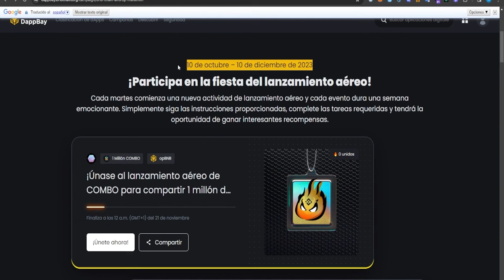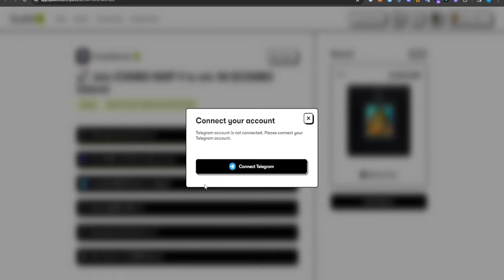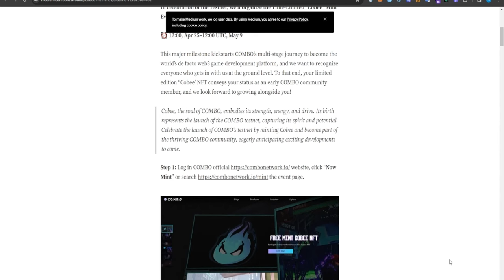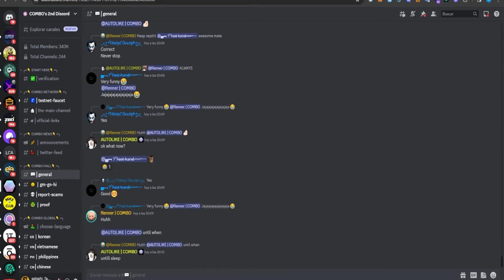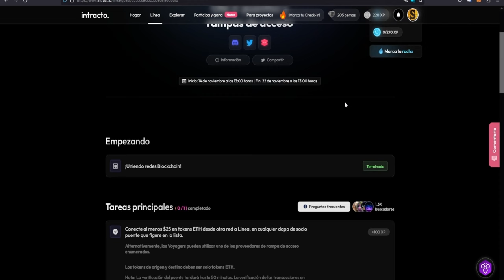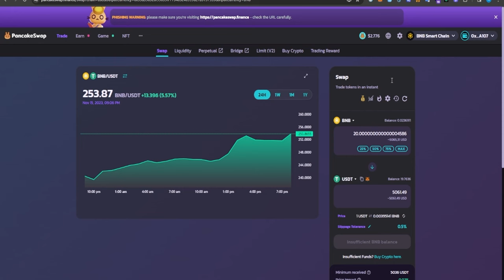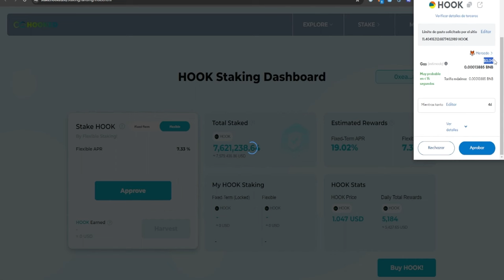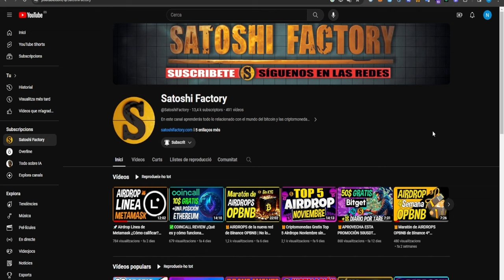🎁AIRDROPS de la nueva red de Binance OPBNB | 600K$ EN PREMIOS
En este vídeo te mostramos cómo reclamar los nuevos airdrops de la red de OPBNB, la nueva red de Binance smart Chain en su 6º semana.

00:00 Introducción 6º Semana maratón de airdrops Binance OPBNB
00:44 Airdrop combo de Binance Smart Chain
02:09 ¿Cómo realizar el airdrop de Combo paso a paso?
03:51 ¿Cómo mintear el NFT del airdrop de Combo?
04:20 Problemas para mintear el NFT del airdrop de Combo
08:29 Airdrop Linea de Metamask
09:34 Airdrop HOOK en OPBNB
15:29 Final